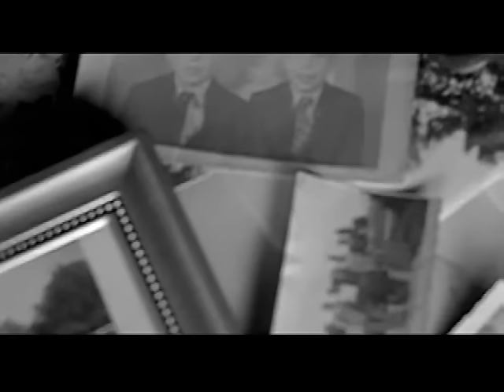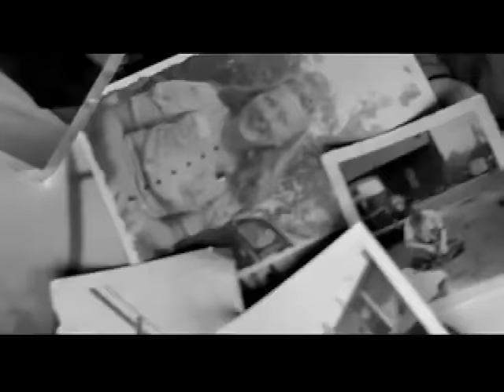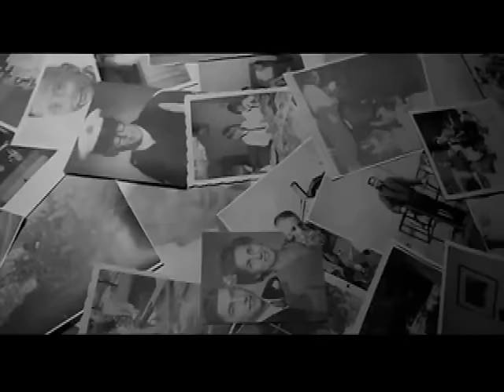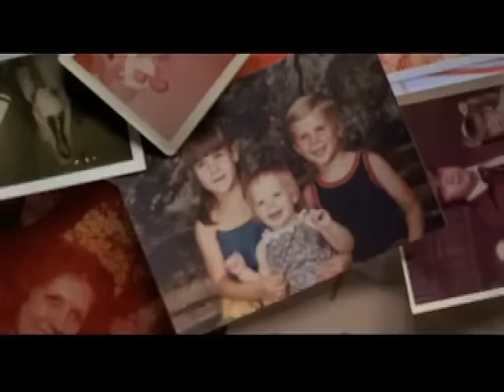Carl W. Stiner In color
Video  honoring  General Carl W. Stiner Campbell County Veterans Events 2015